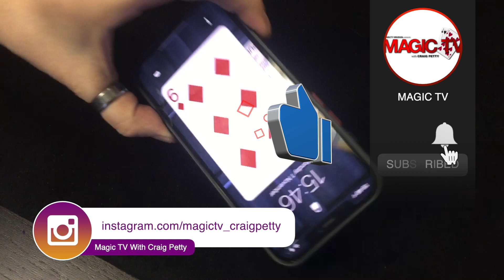Locked & Loaded By Ryan Schlutz | Incredible Application Magic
On episode 27 of The Magic Review Show, one of the routines Craig & Ryland reviewed is Ryan Schlutz's Locked & Loaded application. This incredible application will fool anyone anywhere at any time without any preparation. When the magician gets their audience to think of a playing card (for something else they can imagine) they show a matching photo on their phone's locked screen. Best part is you can instantly reset the gimmick in seconds without any internet connection.

You can even customise with your own images. In case your audience doubts what they have seen, you can show them there is no voice recognition, no awkward moves and use of internal gyroscopes. The application is supported in English, Spanish, French, German, Italian, or Portuguese, based on your phone's language settings.